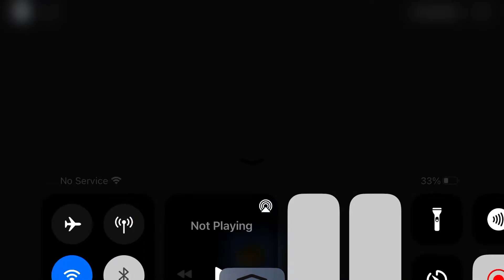Piggy: Branched Realities Patrza JumpScare (CH2 Update).?!